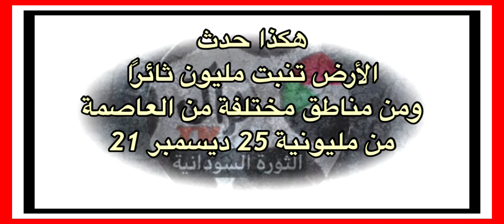مبارك اردول حواء السودان لم تلد وزراء !!